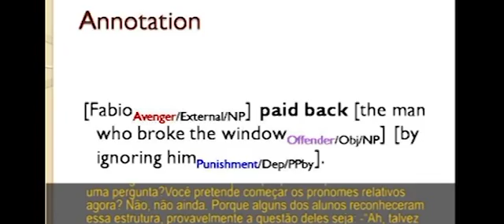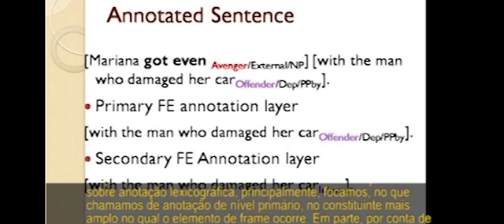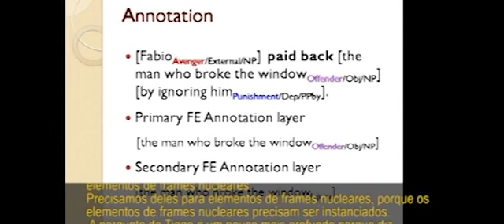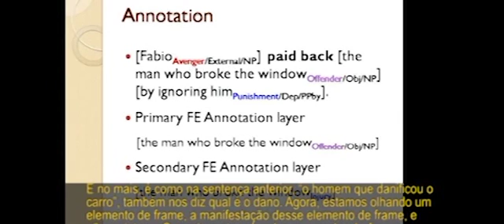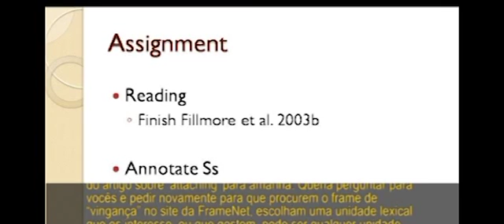3.4. Aula 3, parte 4 | Lecture 3, part 4